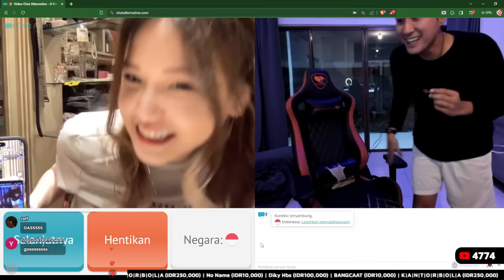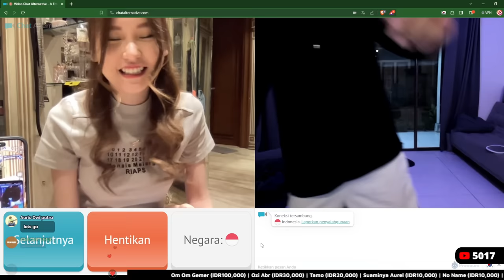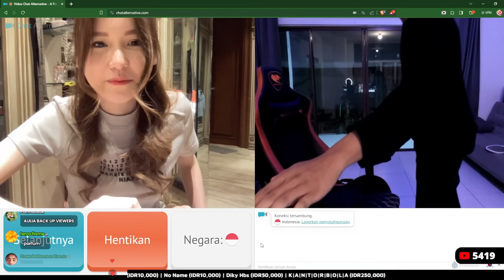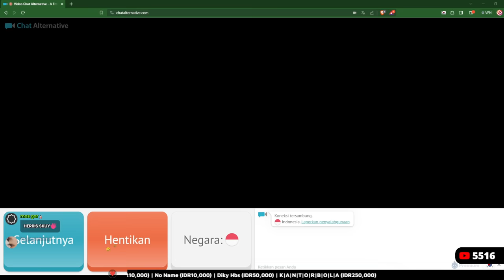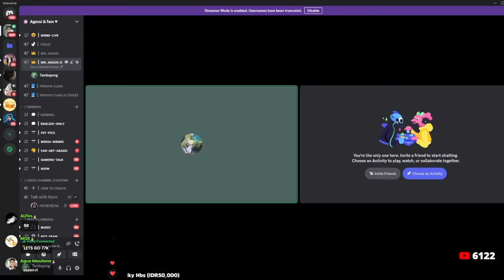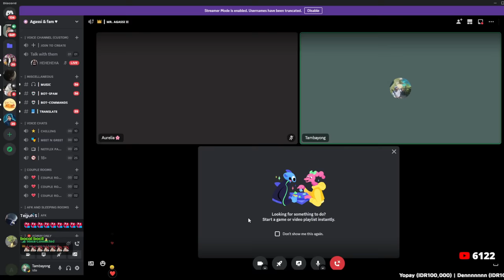BERAWAL DARI OMETV ARI AGASSI LANGSUNG IRL KE RUMAH AURELIA MARCELYN